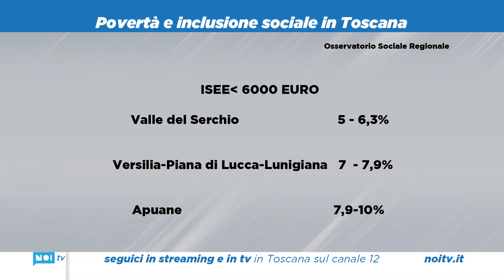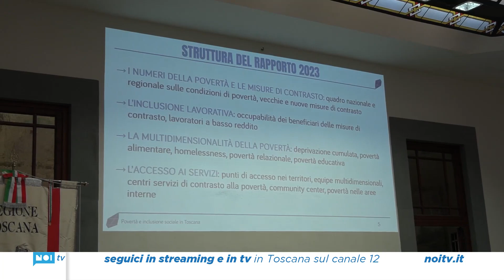Rapporto povertà: Valle del Serchio tra i territori più ricchi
Secondo il rapporto “Povertà e inclusione sociale in Toscana” la Valle del Serchio è tra i territori più ricchi della regione. Versilia, Piana e Lunigiana in fascia media. Apuane tra le aree toscane meno abbienti.

NoiTv